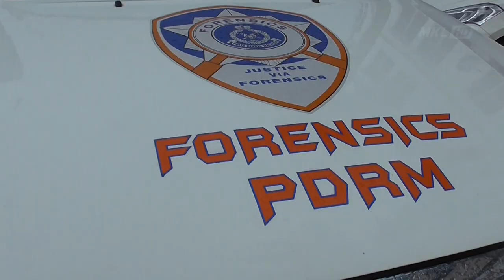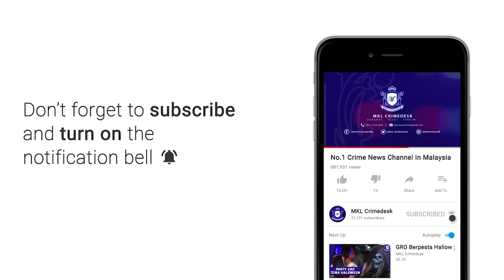MKL Crimedesk | Pengurus Bank Cedera Terkena Tembakan Tidak Sengaja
RAWANG - Gara gara kecuaian, seorang pegawai bank cedera parah selepas terkena tembakan yang tidak sengaja dilepaskan oleh pengawal keselamatan di bank berkenaan.

Kejadian berlaku di dalam bilik pengurus sebuah bank di Jalan Bandar Baru Rawang 2, Rawang Selangor kira kira jam 1.20 tengah hari tadi.

Ketua Polis Daerah Gombak Asisten Komisioner Arifai Tarawe berkata hasil siasatan mendapati pengawal keselamatan berusia 26 tahun itu telah terlepas tembakan sebaik keluar dari tandas.

Tembakan berkenaan menyebabkan mangsa 57 tahun  yang sedang bekerja semasa kejadian mengalami kecederaan di lengan kanan dan telah dirawat di Hospital Selayang kini berada dalam keadaan stabil.

Tangkapan dan rampasan senjata api telah dibuat untuk siasatan lanjut di bawah Seksyen 37 Akta Senjata 1960.

Siasatan lanjut juga didapati pengawal keselamatan itu memiliki lesen Carry & Use senjatapi.

Ends